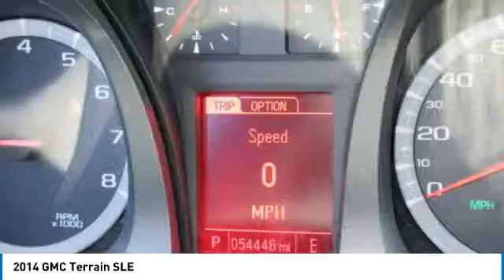2014 GMC Terrain Mays Landing NJ 48823A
2014 GMC Terrain SLE

Shore Toyota
4236 Black Horse Pike

CarFax One Owner! Back-up Camera, Bluetooth, This 2014 GMC Terrain SLE, has a great Quicksilver Metallic exterior, and a clean Jet Black interior! Satellite Radio, Steering Wheel Controls, Aux Audio Input, AM/FM Radio This GMC Terrain gets great fuel economy with over 32 MPG on the highway! Stability Control, ABS Brakes Satellite Radio Front Wheel Drive Call to confirm availability and schedule a no-obligation test drive! We are located at 4236 Black Horse Pike, Mays Landing, NJ 08330.